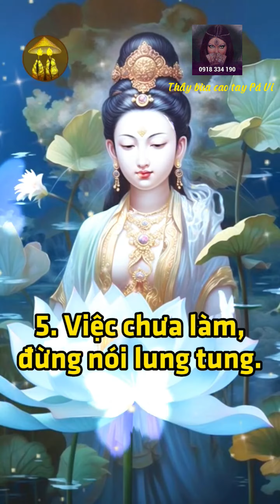15 Lời Phật dạy về lời nói ứng xử hàng ngày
15 Lời Phật dạy về lời nói ứng xử hàng ngày